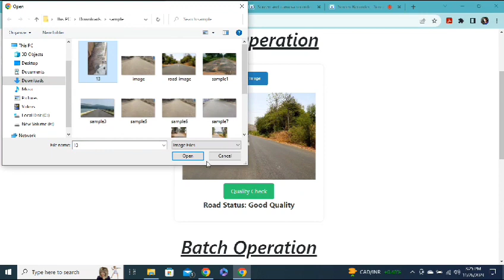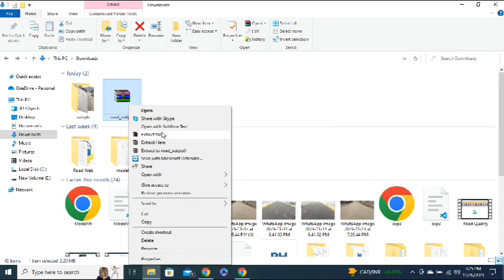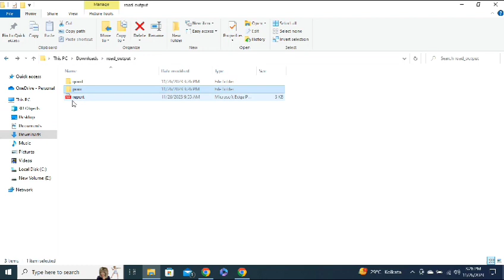Road Quality ( Updated Version )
The latest version of our Road Quality web application introduces an impressive 88.90% accuracy rate in assessing asphalt road quality through advanced deep learning. As part of our commitment to excellence, we now offer support for batch operations, allowing users to upload entire folders of road images for simultaneous processing. After analysis, the application generates a comprehensive zip file containing two folders, "Good" and "Bad," categorizing images based on their quality assessment. Additionally, users receive a detailed PDF report accompanying the zip file. This report includes a table with columns such as Serial Number, File Name, and Assessment Result, providing a structured overview of the quality assessment for each processed image. Our user-friendly interface ensures a seamless experience for users managing multiple road quality assessments. We encourage continuous feedback from users to further refine and enhance the accuracy of our model, ensuring that our application remains at the forefront of asphalt road quality evaluation.

To use:
If docker installed in your system then:
docker run -d -p 80:80 sunny31011998/road-quality:latest
Application start running in a container:  local_ip:80 or 0.0.0.0:80